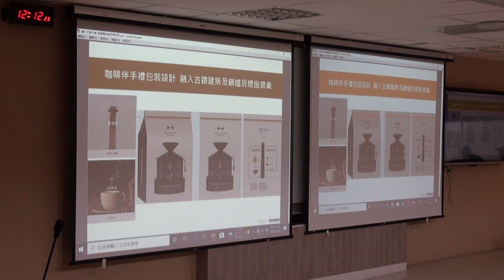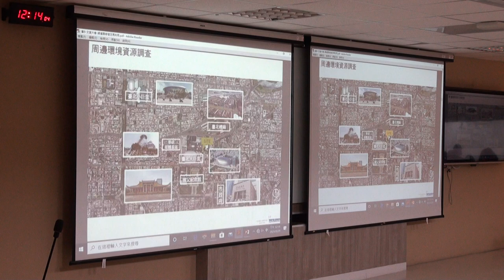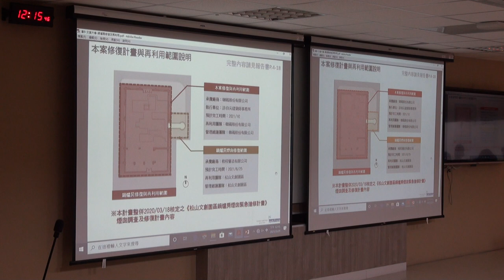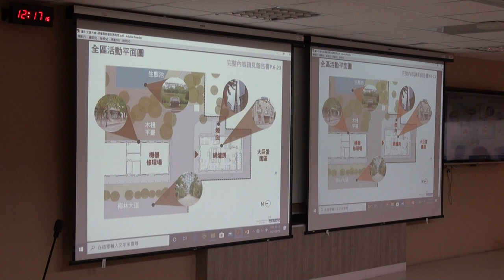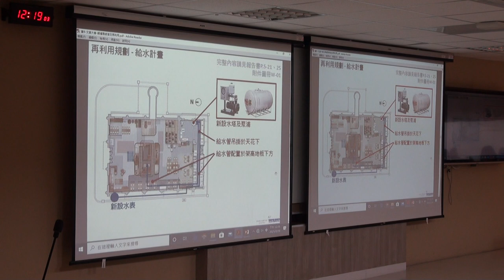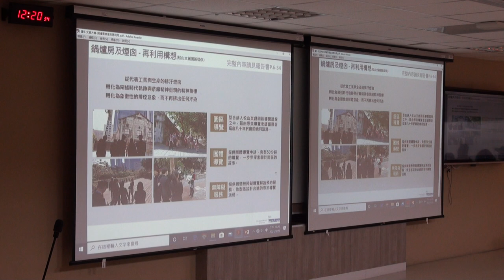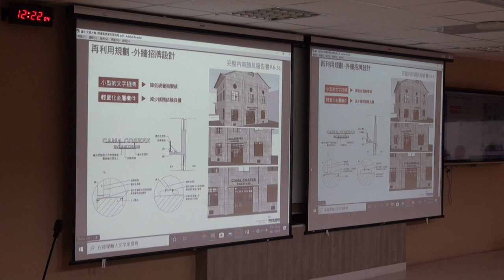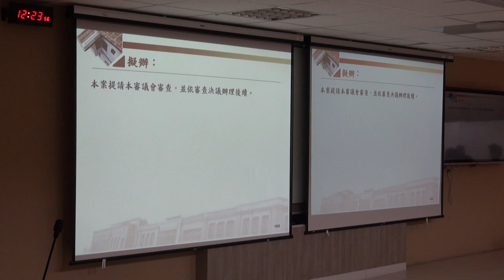臺北市政府古蹟歷史建築紀念建築聚落建築群考古遺址史蹟及文化景觀審議委員會第135次文資會1100329 PART 7